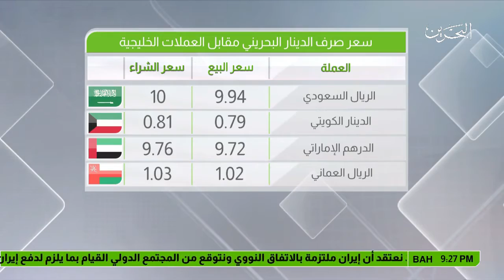البحرين : النشرة الإقتصادية 20-09-2017